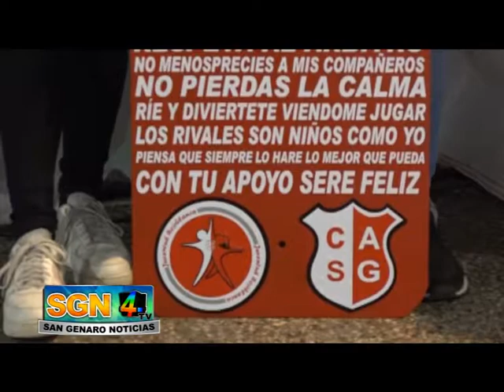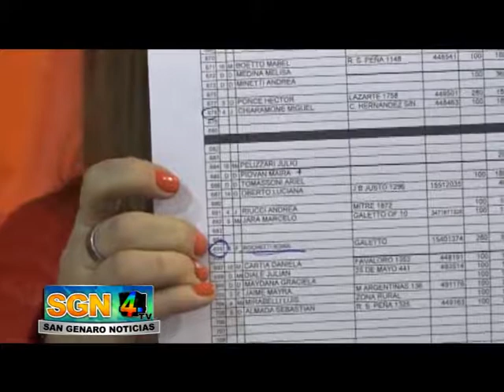111 AÑOS DEL CLUB ATLETICO SAN GENARO